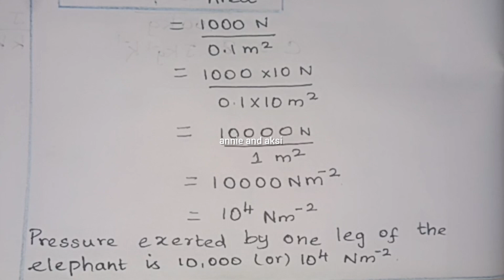8th science 📚 unit 2 📚 Force and pressure 📚 Problem 1📚 page 13 📚Samacheer Kalvi📚 annie and aksi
8th science 📚 unit 2 📚 Force and pressure 📚 Problem 1📚 page 13 📚Samacheer Kalvi📚 annie and aksi